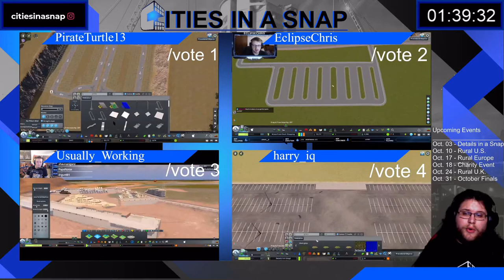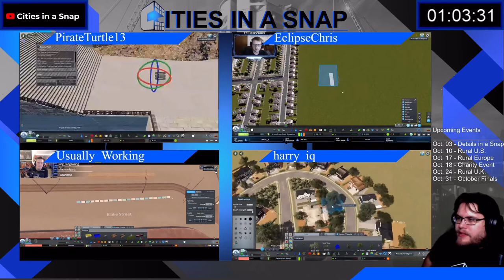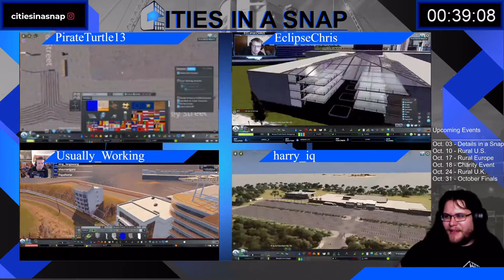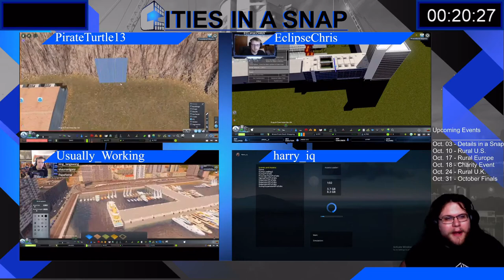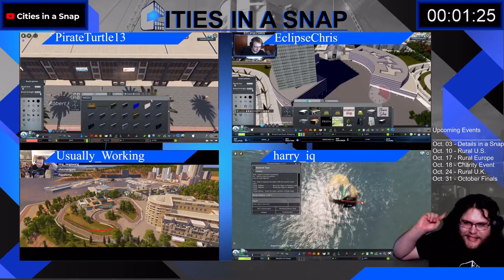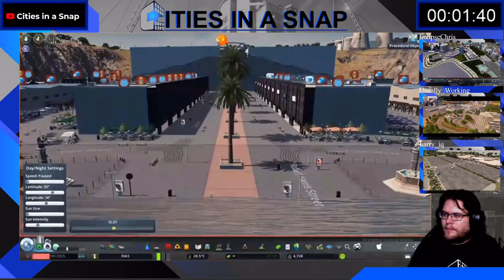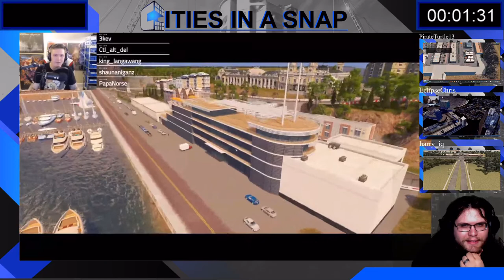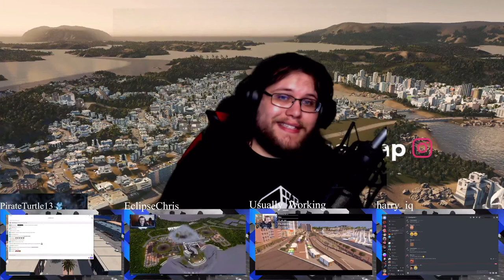October 2020 [Waterfront Shops] Special - Details in a Snap